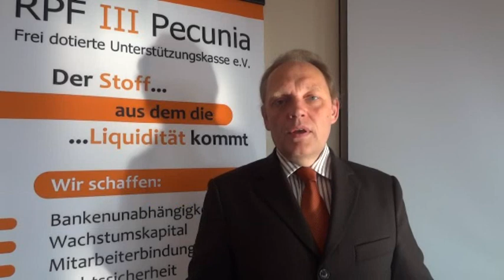Lehrvideo 124: Wie ist die pauschaldotierte Unterstützungskasse in der Buchhaltung zu verarbeiten?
Wie ist die pauschaldotierte Unterstützungskasse in der Buchhaltung zu verarbeiten?